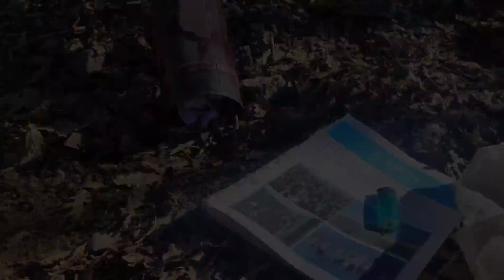SOBA BORULARINI YAKIP KURUMLARI TEMİZLEDİK ARDINDA SOBADA PATATES KEBABI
Merhaba!! Ben MUSTAFA .. Kanalımıza hoş geldiniz.. Bizimle tanışmak istermisiniz??? Biz Konya/Bozkır Karacahisar Köyü'nde Yaşıyoruz ve köy hayatından videolar çekiyoruz. Çoğunuzun gecmişte yaşadıgı özlem duyguğu o dogal yaşamı, anılarınızı bizimle birlikte tekrardan yaşamak istermisiniz?? Evet mi?